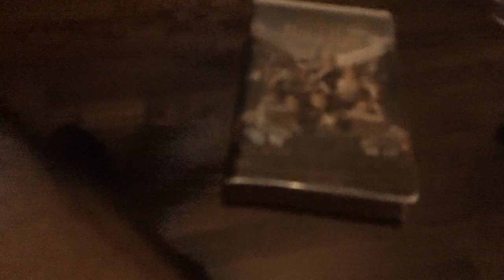Richie Rich (1994) VHS Review